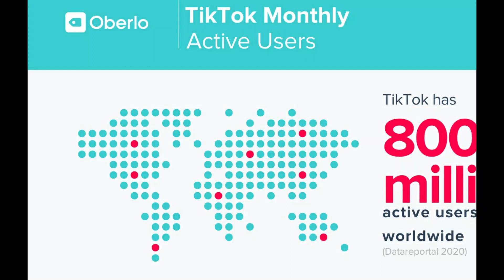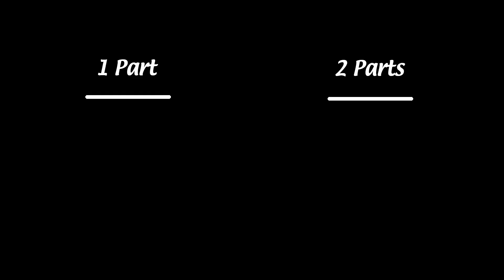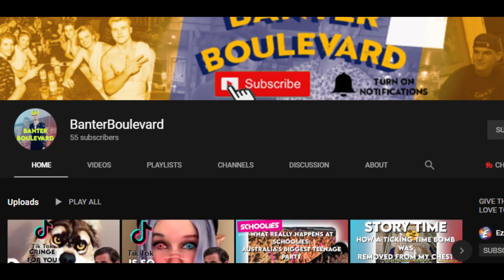Trying to connect with Generation Z. Hippo Dad stumbles into TikTok.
The idea for this video was inspired by my buddy BanterBoulevard. Be sure to check out his channel

This week we explore TikTok and it's bountiful horrors. Will Hippo Dad be able to use this new platform to help connect with Generation Z?

All of my videos are going to follow a similar format. Expect to see a lot of video game-related content. I also expect to do a lot of videos on other media like anime, movies, and TV. I will also be making videos based on stories along with occasional commentary.

 Be sure to turn on subtitles if you have a hard time understanding my accent. I grew up in Georgia, so to most of you, I will probably sound like Boomhauer. I make sure to go through and add a custom subtitle track to ensure that the video is easier to understand. (You should see the train-wreck that YouTube creates by auto-generating subtitles for my video.)

Hippo Dad is a very new channel, so any engagement will definitely help the channel grow and motivate me to make more content.

Any constructive criticism will be greatly appreciated.

Finally got Instagram! I don’t know how to work it yet.

Be sure to share the video if you liked it! It helps a lot.

Also, any tips on how to more exposure would also be appreciated. I have fun making these videos, but it’s kind of disheartening to only have a handful of views and a few subscribers after the dozens and dozens of hours spent writing and editing. Oh well, Rome wasn’t built in a day!